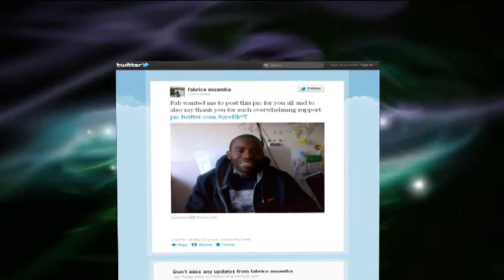Fabrice Muamba tweets as Bolton midfielder's remarkable recovery continues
Fabrice Muamba has used Twitter to let fans know his condition is improving after the Bolton man suffered a cardiac arrest on the White Hart Lane pitch in the FA Cup game against Spurs. The former Arsenal midfielder's family have today released a statement thanking those who have wished the 23-year-old well.